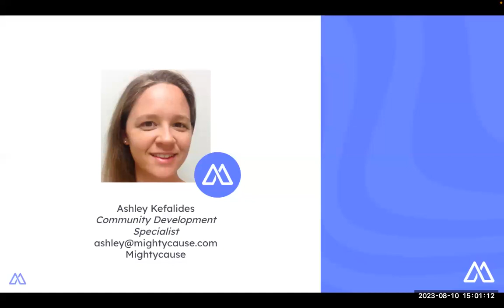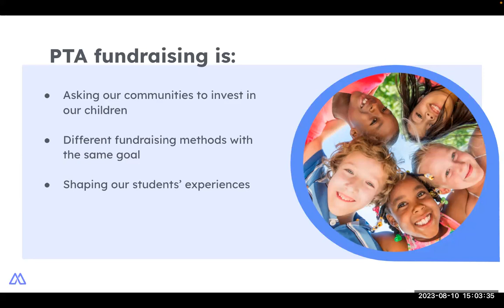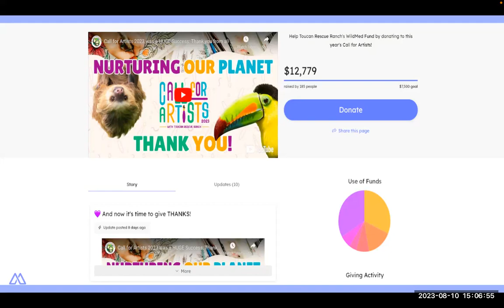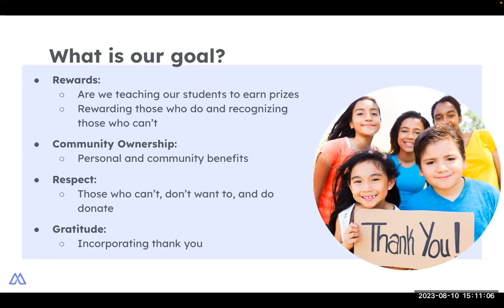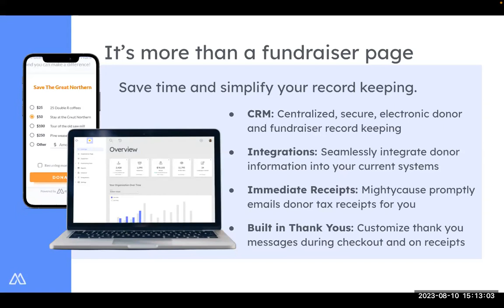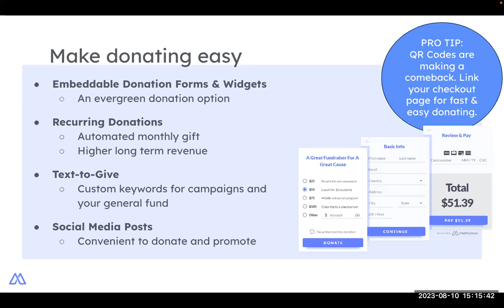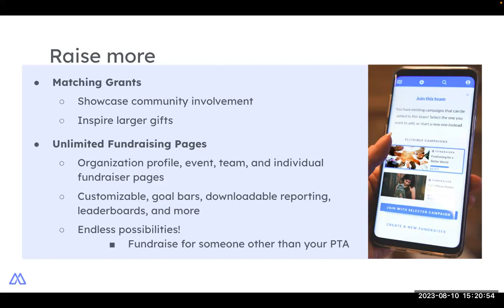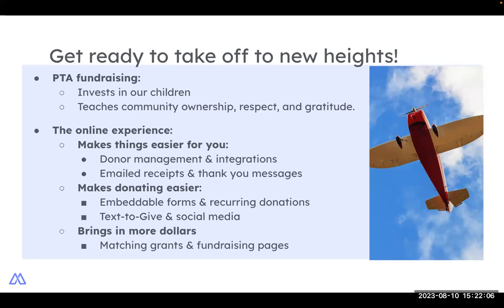Propel Your PTA Fundraising to New Heights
Back to school means dreaming big and trying new things. The same goes for PTA fundraising. It doesn't have to be sorting through order forms and searching for lost cash at the bottom of backpacks. Propel your PTA to new heights when you harness the power of virtual fundraising. Join us to learn how to transition to online fundraising, gain more donors, and make things easier for parents, teachers, and yourself!